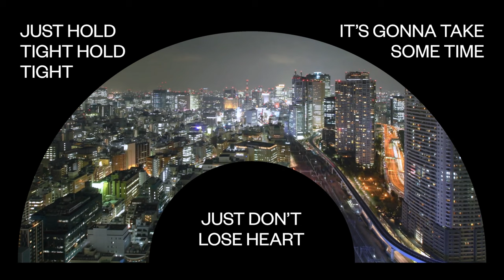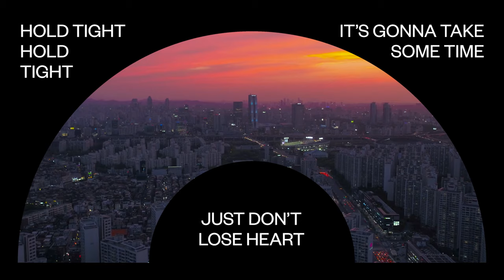Don't Lose Heart (ft. Taylor Armstrong) - Jonathan Ogden (Lyric Video)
Official lyric video for Don't Lose Heart (feat. Taylor Armstrong) by Jonathan, from the album Future Forever.

Words and music: Jonathan Ogden
Produced and mixed: Jonathan Ogden
Mastered by: Tim Gosden

Lyrics:
I know how you feel right now
Like all the world is broken
Feels like everything’s upside down
It’s hard to keep on hoping
It’s an all too familiar ache
We need a restoration
Let it come

Just hold tight, hold tight
It’s gonna take some time
Just don’t lose heart
Hold tight, hold tight
It’ll be made right
Don’t lose heart

I’m feeling the weight of the world today
Feels like the world is broken
I don’t really know what to say
That hasn’t already been spoken
I still feel the familiar ache
Let it come
Mmmm

Oh don’t lose heart

Don’t lose heart when the Earth gives way
The oceans roar, and the mountains shake
Hold on, hold on
Don’t lose heart when the nations rage
It won’t be long til we see His face
Hold on, just hold on